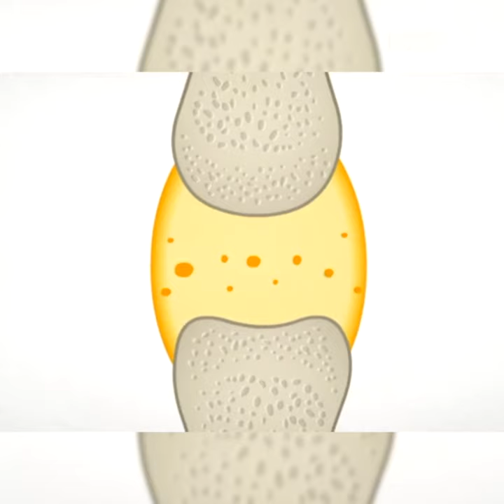TRONARSE LOS DESOS ¿malo o bueno?